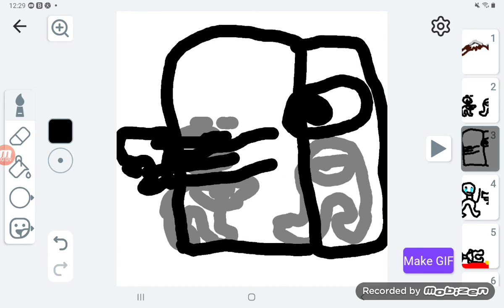Amogus but the sus kills man